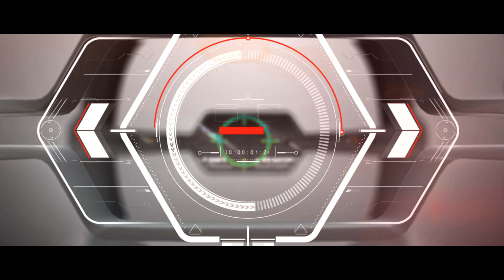SHiPZ vs. PRIDE - ESL One New York 2017 Europe Open Qualifier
Song: Da Tooby - Somethin' Supreme